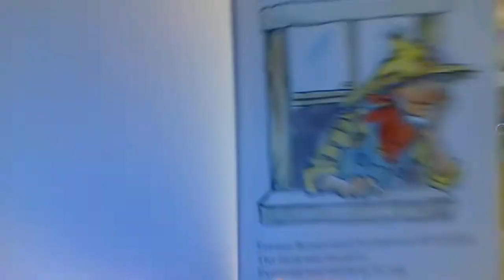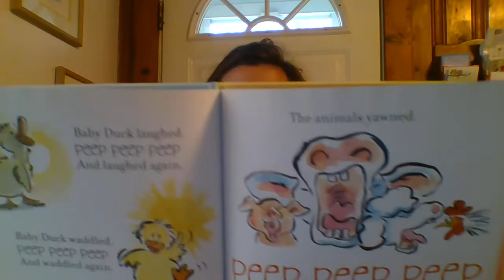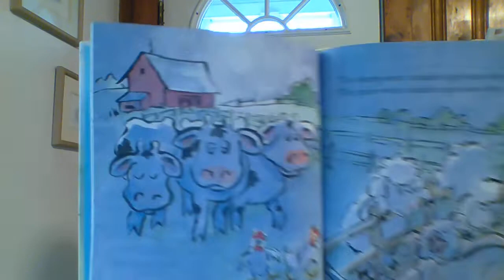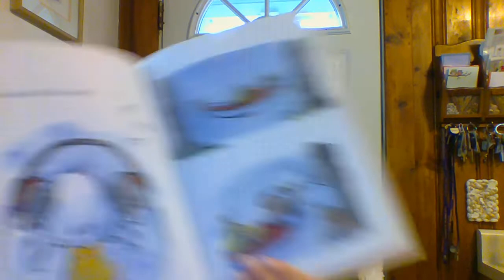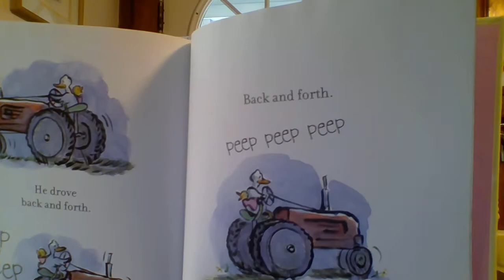Read Aloud with Miss Kriston: Click, Clack, Peep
Kindergarten teacher, Miss Kriston, reads aloud Click, Clack, Peep by Doreen Cronin.